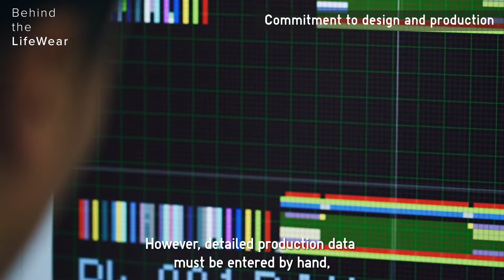Behind the LifeWear: UNIQLO 3D Knit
One part in our series of stories told by UNIQLO employees, Behind the LifeWear, reveal the hidden details and craftsmanship of our clothing. Discover the technology and innovation put into LifeWear so you can shop high quality at affordable prices.

What is 3D Knit?
3D Knit is a line of seamless sweaters made with Japanese "WHOLEGARMENT" technology that sits gently on you, providing a high level of comfort and a sleek, elegant look.